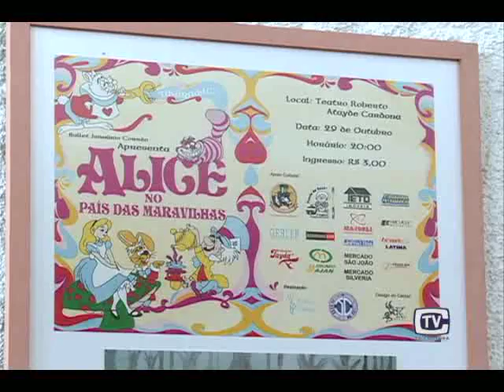10 anos Plié 02.03.15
A Plié e Cia - Ballet Débora Primaz completa 10 anos em 2015. E, para marcar a data, a direção da escola vai realizar um baile de aniversário.